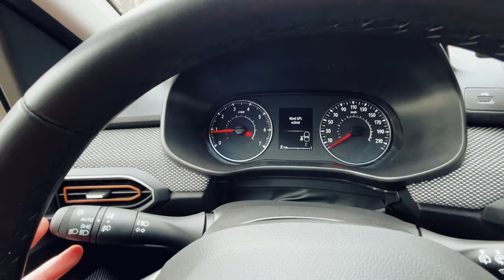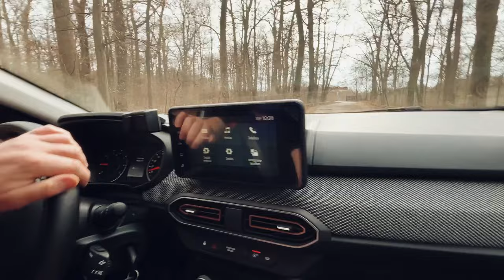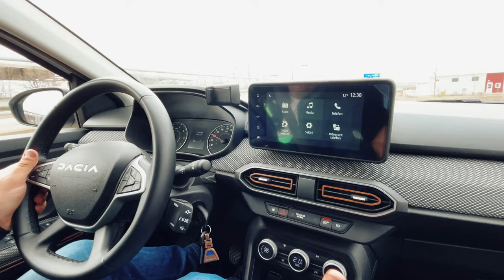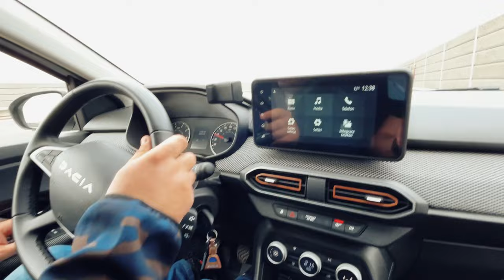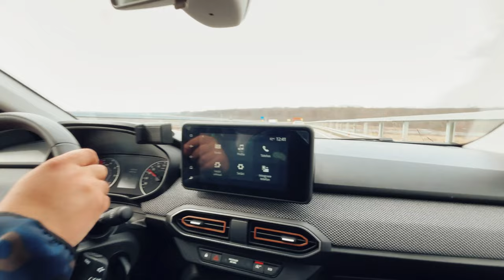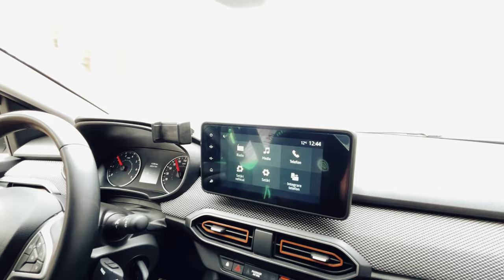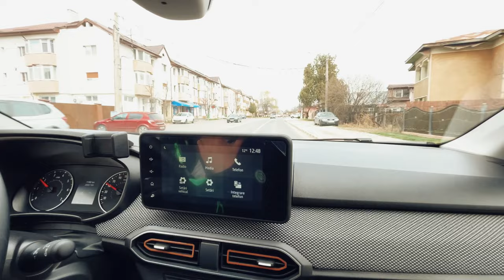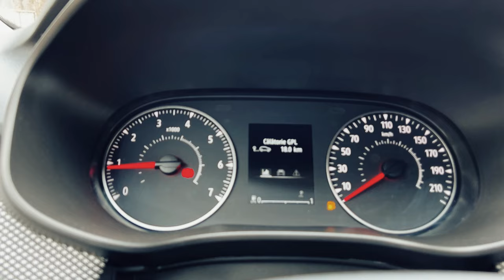Adevărul despre cea mai vândută mașină din Europa - Dacia Sandero Stepway